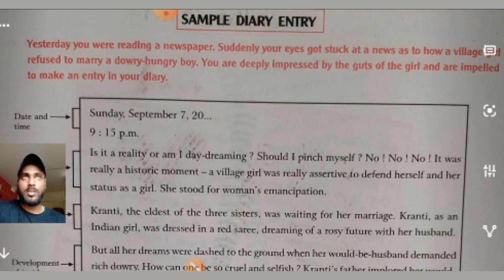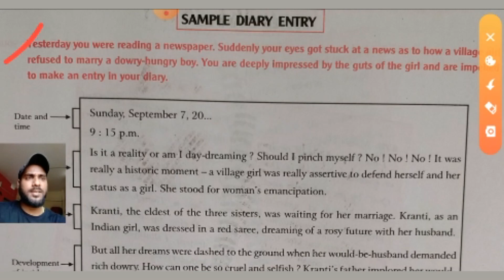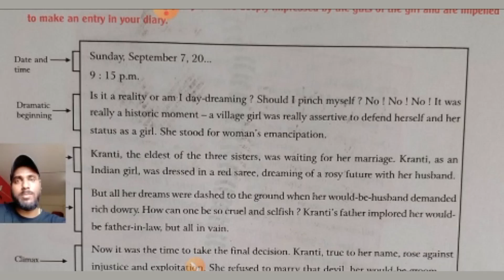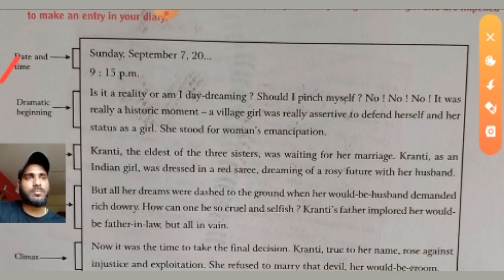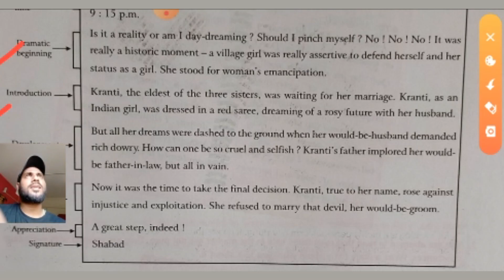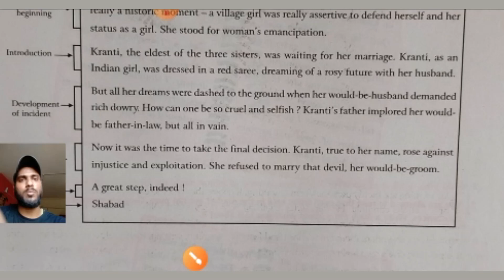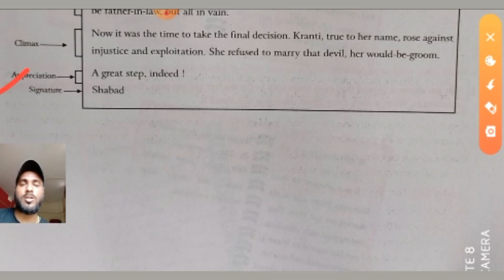simple diary Entry